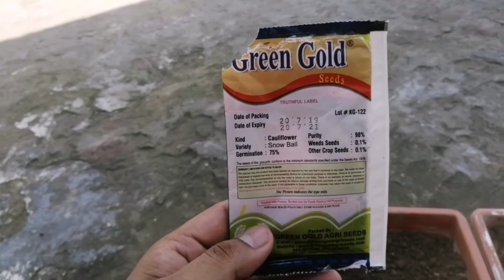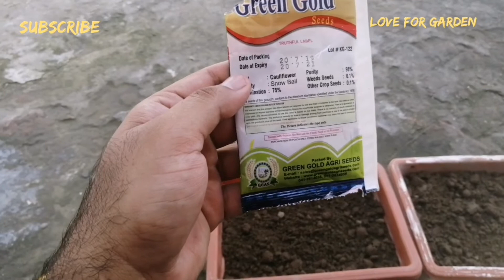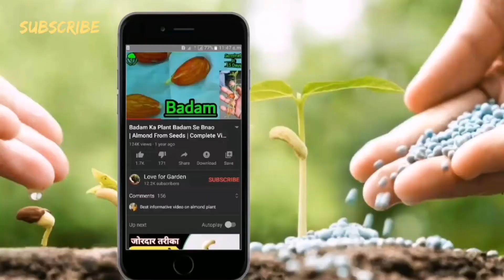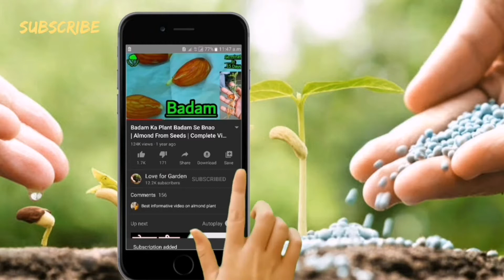How To Grow cauliflower / Gobhi From Seeds. Grow cauliflower in pots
How To Grow cauliflower in pots
Gobhi ko seed sy grow krain...

1 pot 1 plant
Pot soil should be 12inch +++